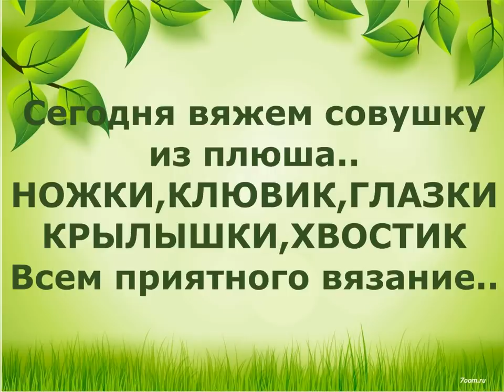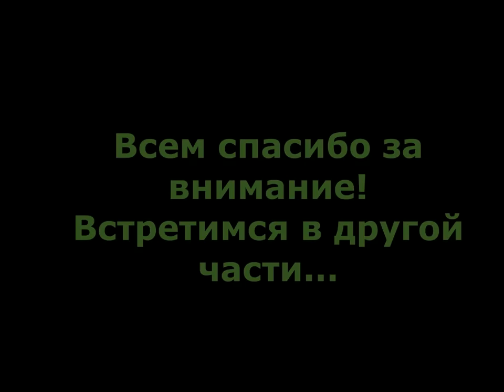МК.. СОВУШКА ИЗ ПЛЮШЕВОЙ ПРЯЖИ... Часть 1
Здравствуйте !  Очень рада видеть Вас на своем канале -  Олеся KNITTING // TOYS .

ДЛЯ ПЛЮШЕВОЙ ПРЯЖИ - КРЮЧОК №5
ДЛЯ ЖЕЛТОЙ ПРЯЖИ - КРЮЧОК №2,5

         ОПИСАНИЕ :

НОЖКИ:     ЖЕЛТЫМ ЦВЕТОМ
1ряд-в кольцо амигуруми -6сбн
2ряд- 12сбн
3ряд- 18сбн
4ряд- 24сбн
5ряд- 30сбн
6-14ряд- 30сбн

 КЛЮВИК : ЖЕЛТИМ ЦВЕТОМ
1ряд-в кольцо амигуруми 6сбн
2ряд- 12сбн
3-5- 12сбн

ГЛАЗКИ : ЖЕЛТЫМ ЦВЕТОМ
1ряд- в кольцо амигуруми - 6сбн
2ряд- 12сбн
3ряд-18сбн
4ряд- 24сбн
  МЕНЯЕМ ЦВЕТ ПЛЮШЕВОЙ ПРЯЖИ И ДЕЛАЕМ ОБВЯЗОЧКУ ПО КРУГУ 24 сбн КРЮЧКОМ № 2,5
  В СЕРЕДИНКУ ВСТАВЛЯЕМ ГЛАЗИКИ НА БЕЗ, КРЕПЛЕН.  ТОЛЬКО ТОГДА КОГДА СВЯЖЕМ ТЕЛО !!!ИЛИ ПРИШИВАЕМ ПУГОВКИ.

КРЫЛЫШКИ: ПЛЮШЕВОЙ ПРЯЖЕЙ
1ряд- в кольцо амигуруми 6сбн
2ряд- 12сбн
3ряд- 18сбн
4-6ряд- 18сбн
7ряд- 1сбн уб - 12сбн
8-10ряд- 12сбн

ХВОСТИК : ПЛЮШЕВОЙ ПРЯЖЕЙ
1ряд- в кольцо амигуруми 6сбн
2ряд- 12сбн
3ряд-18сбн
4ряд- 24сбн
5-7ряд- 24сбн
8ряд- 2сбн уб - 18сбн
9-11ряд - 18сбн